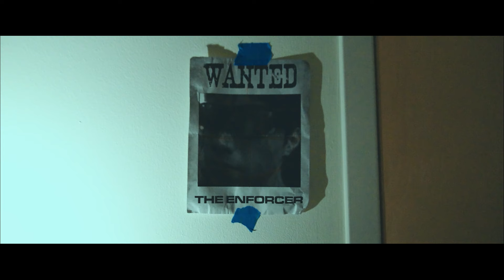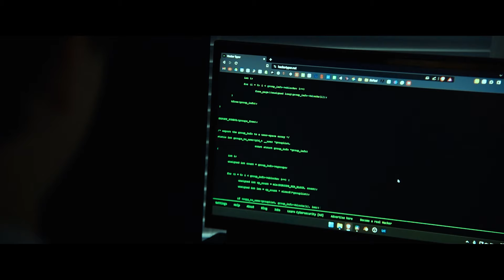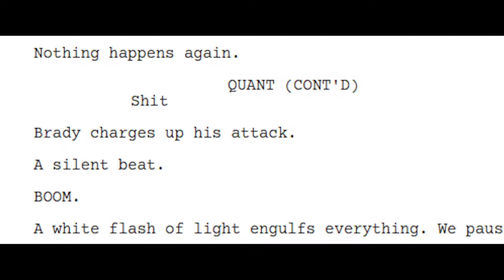RIDE IN 2 THE MULTIVERSE | an action short film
Dr. Quant is back. But this time the stakes are higher.

Thanks for the support and watching this video. This video took a lot of time to make so we hope you enjoyed it.